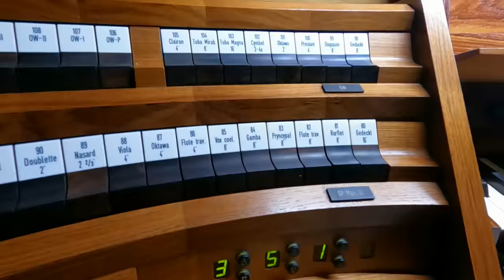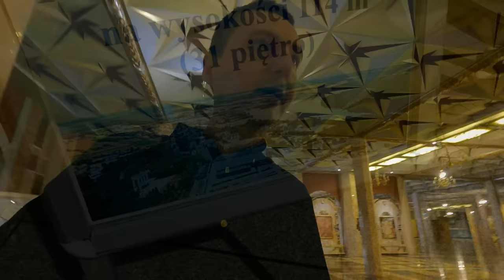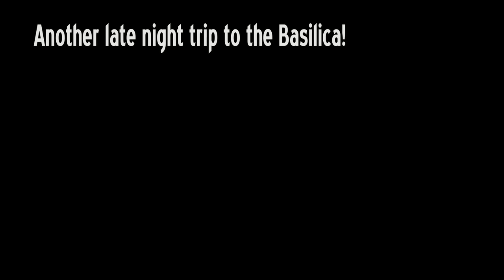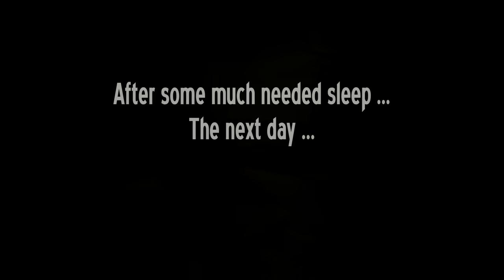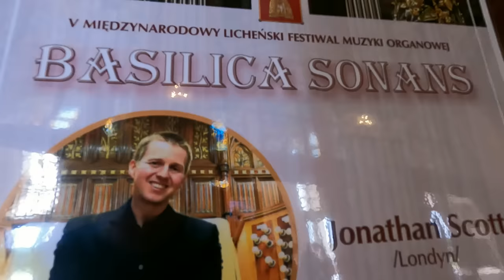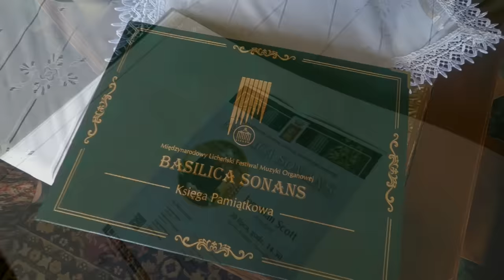THE LARGEST PIPE ORGAN IN POLAND - SCOTT BROTHERS DUO ON TOUR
Join us for our biggest Pipe Organ adventure yet as we travel to Lichen Stary, Poland, to play the largest pipe organ in Poland (in the largest church in Poland). Can Jonathan setup the huge 6 manual 12,000 pipe instrument (one of the largest in the world) in 3 hours? What is at the top of the 762 steps of Lichen Basilica's tower? What does the largest bell in Poland sound like? Will Tom solve his noodle dilemma? Find out the answers to these questions and much much more in our latest musical adventure vlog! We hope you enjoy watching! We love reading all of your comments! Jonathan & Tom

Pipe Organ by Zych Organbuilders (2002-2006). Online concert coming soon!

If you enjoy watching our online videos & concerts and would like to support us please
The Scores of Jonathan's arrangements featured in our concerts are available
For more information about Scott Brothers Duo please visit our